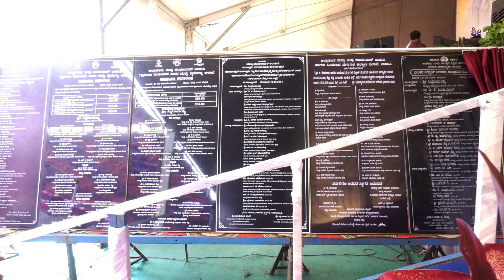Siddaramaiah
ಪಾಪ ಪ್ರತಾಪ್ ಸಿಂಹನಿಗೆ ಟಿಕೆಟ್ ಕೊಟ್ಟಿಲ್ಲವಂತೆ ಕಣ್ಣೀರು ಹಾಕುತ್ತಿದ್ದ